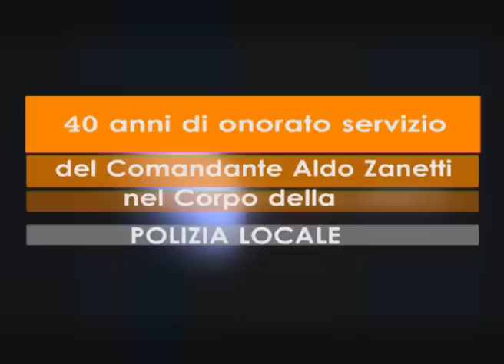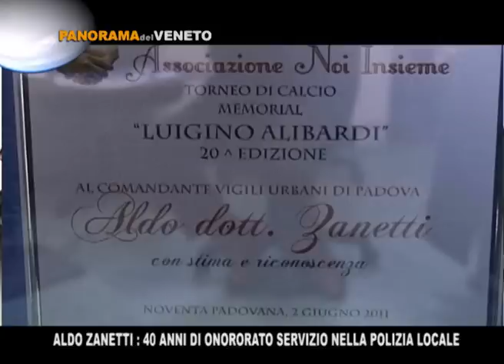Il Comandante Aldo Zanetti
Aldo Zanetti "40 anni di Onorato Servizio nella Polizia Locale"